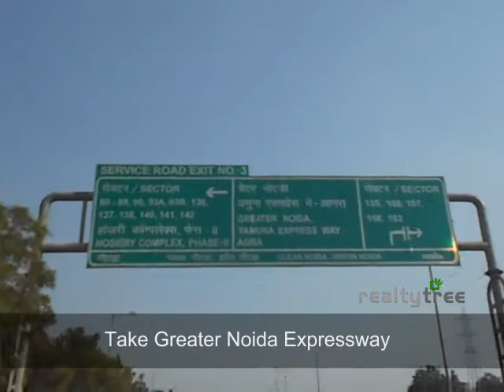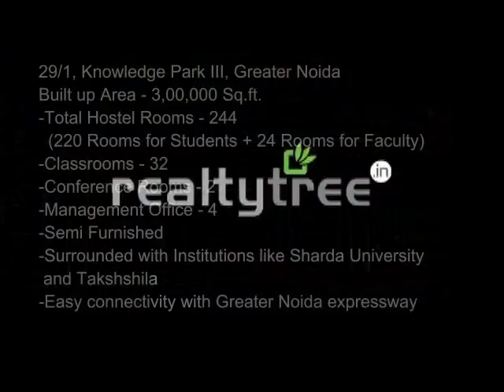#29/1, Knowledge Park III, Greater Noida, Uttar Pradesh 201310, India- Realtytree.in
Total Area - 5.02 Acre with 3 side open corner. KIIT university was operational here!  Neighborhood occupied with institutions like Sharda University and Takshshila.   Administrative Block (G+F+S+T):- Total Classrooms : 32 Faculty Rooms: 37 Management Office - 4 Conference Rooms - 2 Auditorium - 1 (On top floor with 500 seating) Faculty Apartments : 2BR + 3BR = 24 2 Hostel Buildings : 220 RoomsCall: or Log in